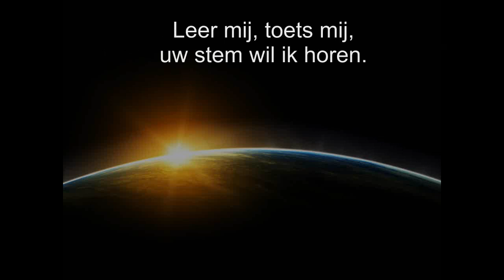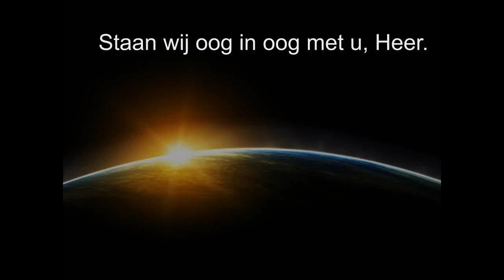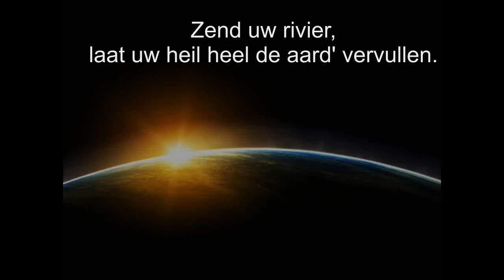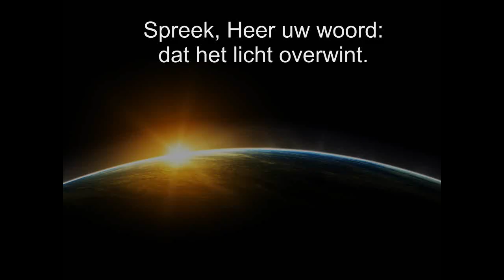Opwekking 334: Heer uw licht en uw liefde schijnen (Kom, Jezus, kom)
Hoge kwaliteit (720pHD) Voor juf Ria met júiste melodie.